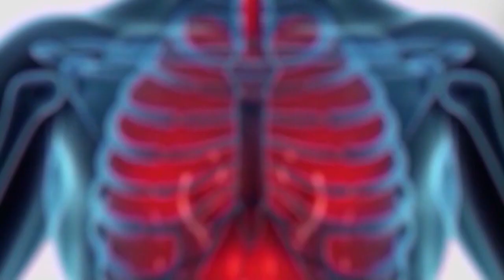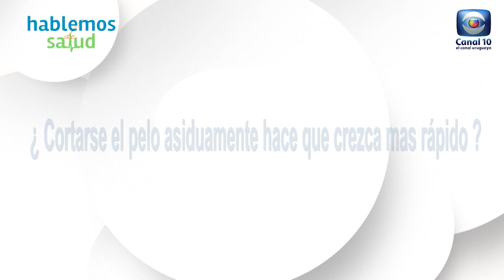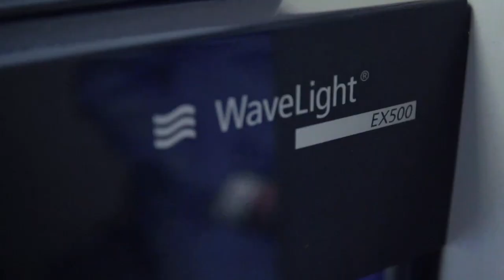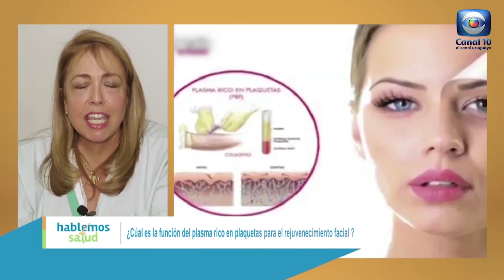Hablemos de Salud Uruguay: Programa P281.Sabado 15 octubre. Canal 10